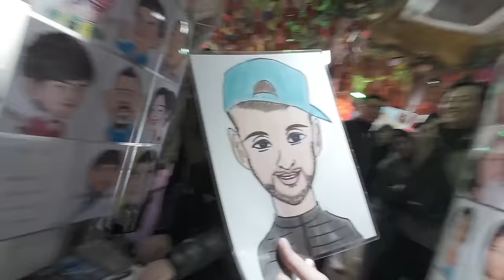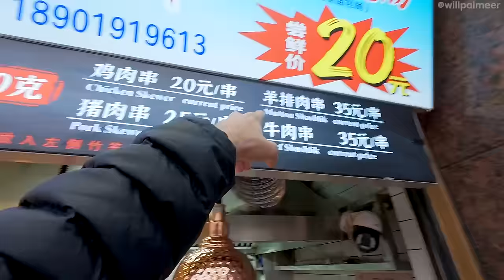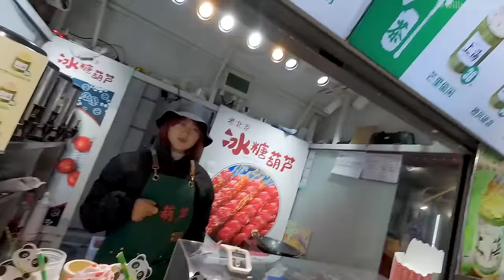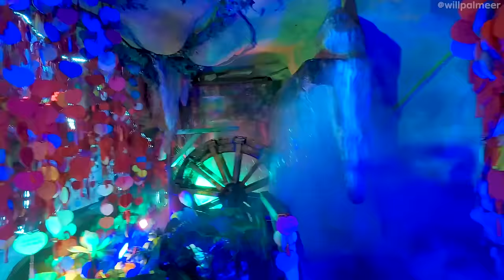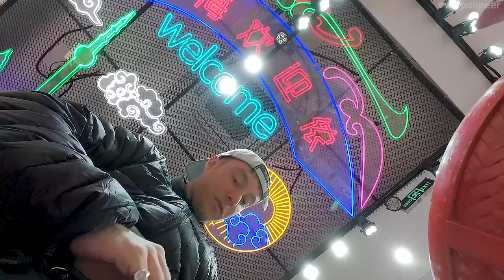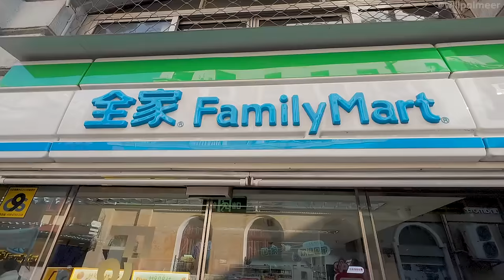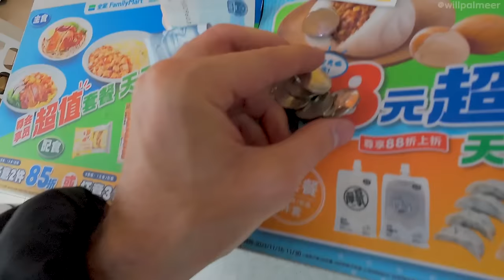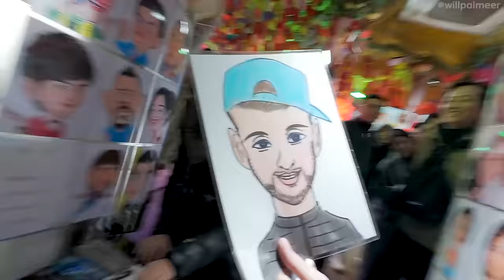My First 24 Hours Inside CHINA 🇨🇳 (Shanghai)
Shanghai, China. A city home to nearly 30 million people, after getting my 144 hour visa, I had a jaw dropping day to say the least. Starting in the centre making our way to the 'bund' we come across all sorts in this episode... From scams, food, friendly locals and all round getting sense for what the city is like. Beijing, wuhan and alot of others are on my list so I'm excited to release more episodes very soon.

Chapters